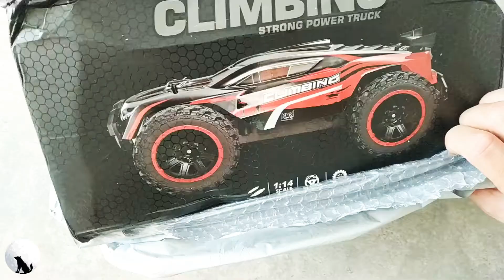Skalle radio-controlled off-road vehicle. Внедорожник радиоуправляемый скалле.SUV radiocommandé Skal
Skalle radio-controlled off-road vehicle.